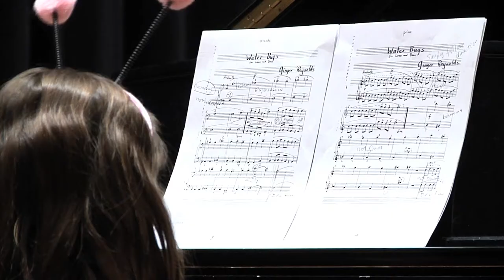MacPhail Recital--Songs by Ginger Reynolds, ASCAP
Ginger Reynolds composed these songs and students of Reiko Imrie at MacPhail Center for Music played the songs in a Halloween recital. The title is, "Four Little Duets for Four Little Hands."
1) March Of The Bugs
2) Water Bugs
3) Viennese Lady Bugs
4) Doodle Bug